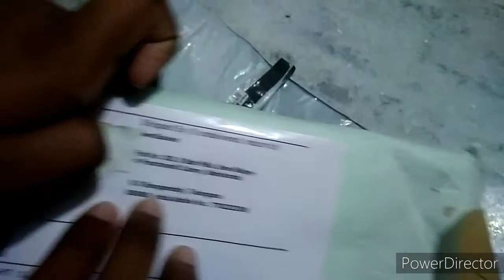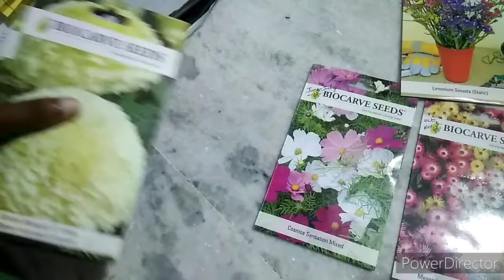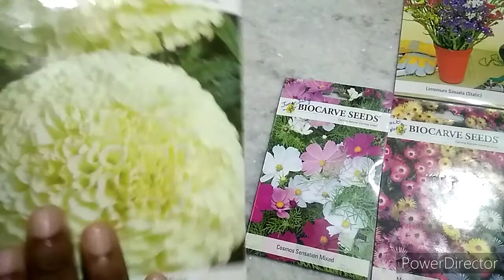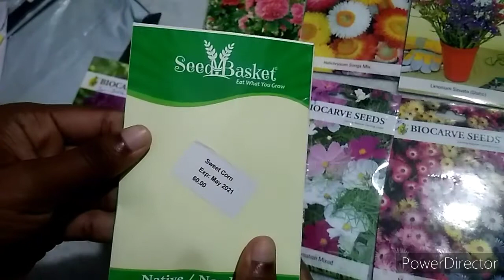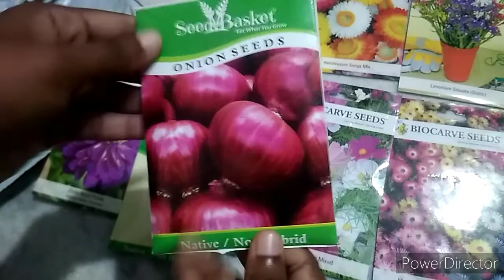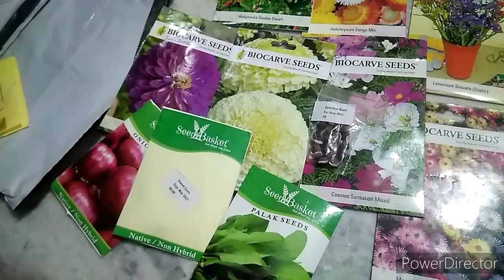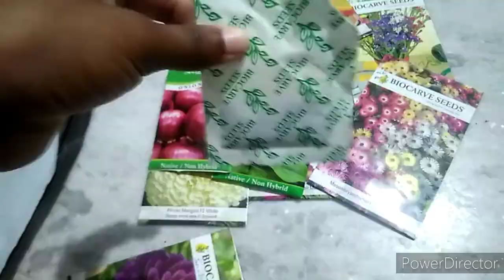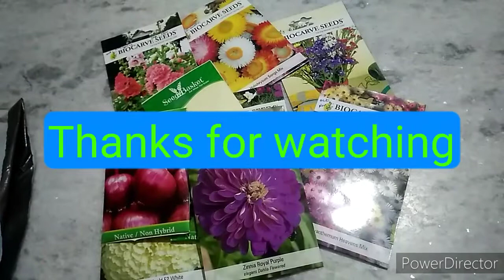Buy seeds online ||seed haul 2021||Seedbasket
Hii friends ,
       In this video ,I have shared my experience ,for buying seeds online.here I completed satisfied with seeds I buyed from seed basket .so .,many people who started gardening recently and don't know where to buy seeds then I think this is the good website to buy quality seeds .
This is not a promotion video.

 If u want to buy seeds from seed basket.,